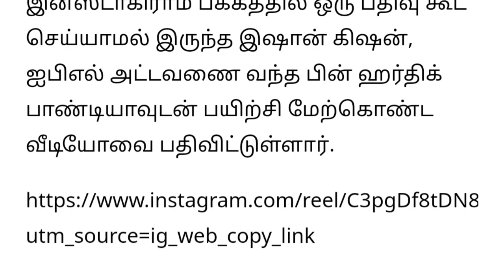இவ்வளவு வன்மமா.. ஐபிஎல் தேதி அறிவித்த சில நிமிடங்கள்.. மும்பை கேப்டனுடன் இஷான் கிஷன் போட்ட பதிவு!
ind v eng highlights
ind v eng match today
ind v eng live
india vs england test series test series series 2023
cricket news tamil  test series tamilnews test series 2023
ind vs eng  test series match
ind vs eng  test series match playing 11
india vs england team players india
india vs england squad
cricket news tamil
cricket tamil
cricket highlights ind vs eng  test series match highlights
cricket highlights ind vs eng  test series match playing 11
cricket highlights ind vs eng  test series match squad india
ind vs eng  test series match live match today
ஐபிஎல் தேதி மாற்றம்,சிஎஸ்கேவில் சர்பராஸ் கான்,டக் அவுட் வீரக்கு லக்,அஸ்வின் நீக்கம் IND VS ENG live
ரகானேவுக்கு நடந்த அவமானம், கேட்காத அஸ்வின்,தடை விதிக்க வாய்ப்பு,IND VS ENG live today cricket match
ரகானேவுக்கு  நடந்த அவமானம்
சொல்ல சொல்ல கேட்காத அஸ்வின் தடை விதிக்க வாய்ப்பு
ரோகித் கடும் கோபம்
முடியப்போகும் ஸ்ரேயாஸ் கிரிக்கெட் வாழ்க்கை..இனி ஐபிஎல் மட்டும்  IND VS ENG live today cricket match
55 பந்தில் 120 ரன் ..12 பவுண்டரி ..8 சிக்ஸர் புயலாக மரியா மேக்ஸ்வெல்  IND VS ENG live today cricket
ஒழுங்கா விளையாடலனா டீமில் இருந்து தூக்கிருவோம்..லாஸ்ட் சான்ஸ்  IND VS ENG live today cricket match
ஒழுங்கா விளையாடலனா டீமில் இருந்து தூக்கிருவோம்..லாஸ்ட் சான்ஸ்
ஆகாஷ் தீபுக்கு அடித்த ஜாக்பாட் ..இந்திய அணியில் திடீர் சேர்ப்பு காரணம் என்ன IND VS ENG live today
ஐபிஎல் மேட்சில் என் பந்துவீச்சு அசுர வேகத்தில் இருக்கும் ..சிஎஸ்கே வீரர் IND VS ENG live today match
மோசமான ஆட்டம்..மூட்டை கட்டி அனுப்பப்பட்ட இந்திய வீரர்  IND VS ENG live today match cricket
ஸ்ரேயாஸ் டெஸ்ட் போட்டியில் இருந்து திடீர் நீக்கம்..பிசிசிஐ   IND VS ENG live today match cricket
திட்டி வெளியே அனுப்பிய ரோஹித்..பாண்டியாவுடன் கூட்டணி போட்ட இஷான் IND VS ENG live today match cricket
டெஸ்ட் போட்டியில் இருந்தே விராட் கோலி விலகல் ..அதிர்ந்து போன பிசிசிஐ
6 டெஸ்டில் 6 சதங்கள்..3 வீரர்கள் ரெகார்ட் ..பரிதமான நிலையில் விராட் கோலிIND VS ENG live today match
ரோஹித் இனி எந்த அணியிலும் விளையாட முடியாதபடி செக் வைத்த மும்பை அணி  ..IND VS ENG live today match
பவுலிங் தரவரிசை அஸ்வினை ஓரம்கட்டிய பும்ரா...யாராலும் தொடமுடியாத சாதனை ..IND VS ENG live today match
சச்சின் வாரிசு மட்டும் இல்லனா..உலகக்கோப்பையில் இந்தியா மண்ணை கவ்வியிருக்கும்..IND VS ENG live today
டிஆர்எஸ் முறையில் இந்தியா செய்த பித்தலாட்டம் ..ஸ்டோக்ஸ் புதிய சர்ச்சை ..IND VS ENG live today match
இந்திய வீரருக்கு ஒரு  வருடம்  விளையாட தடை..புது சர்ச்சை..ராகுல் தான்  காரணமா?..IND VS ENG live today  iND VS ENG live match cricket today
ரன் அவுட்டில் பென் ஸ்டோக்ஸ் செய்த அத்துமீறல் ..செருப்படி கொடுத்த ஸ்ரேயாஸ்?..IND VS ENG live today